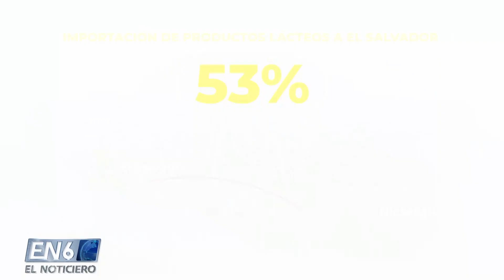PRODUCCIÓN LECHE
El sector ganadero apuesta por la tecnificación genética para mejorar las
razas vacunas de producción lechera en El Salvador, ya que la mayoría de
productos lácteos que se consumen en el país provienen de Nicaragua.